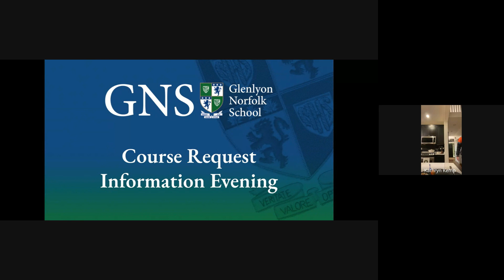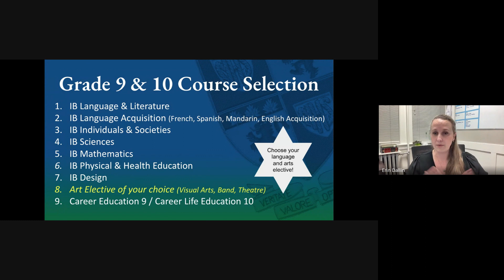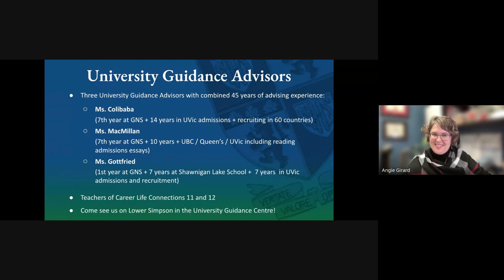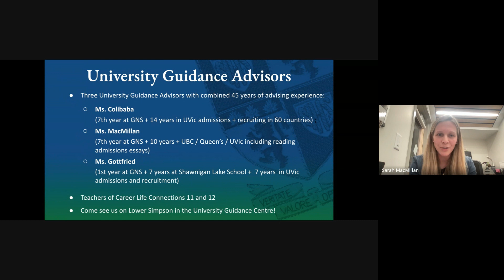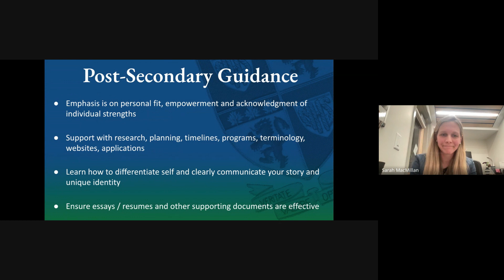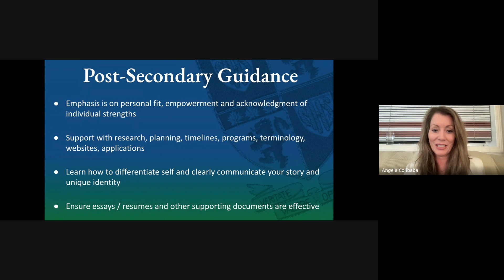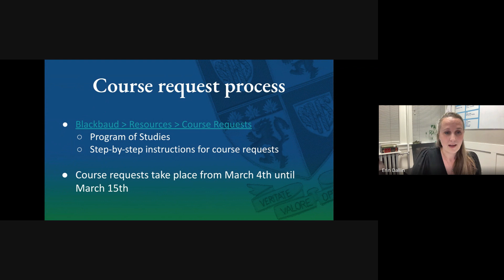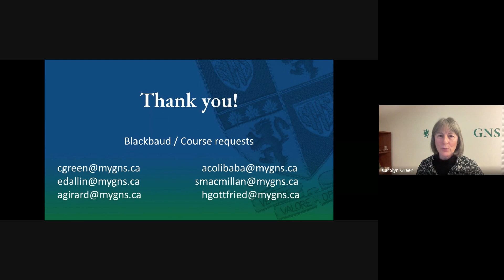Grade 8 and 9 Course Request Information Evening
This session covered the course request process for the 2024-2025 school year and how it relates to the next step in your IB journey at GNS. This session will also provide details regarding upcoming timetable changes and updates regarding the Program of Studies for Grades 8 and 9.